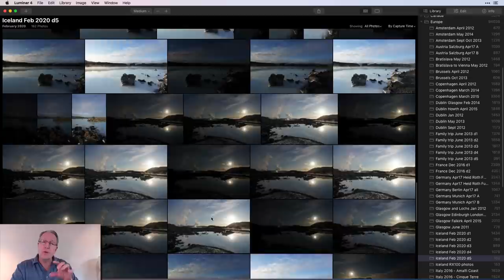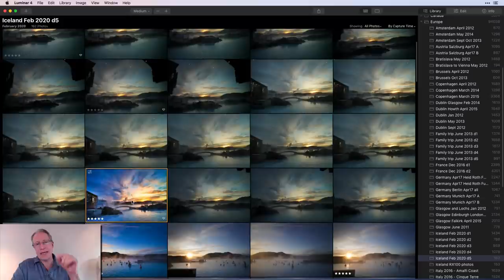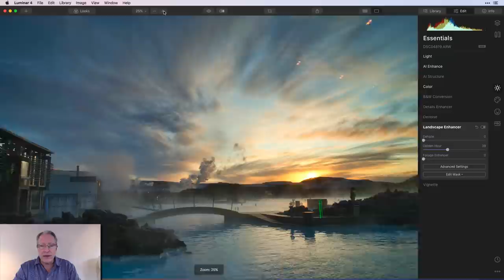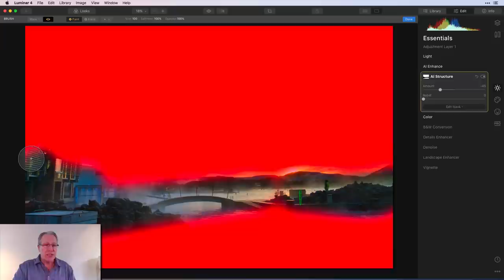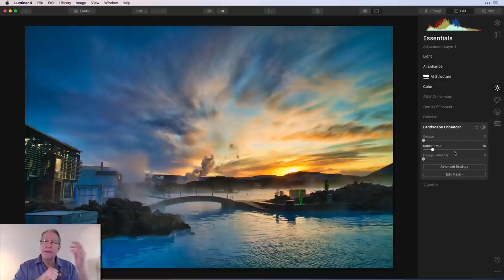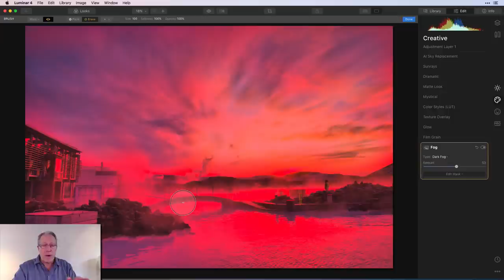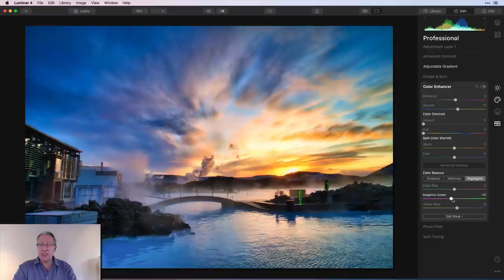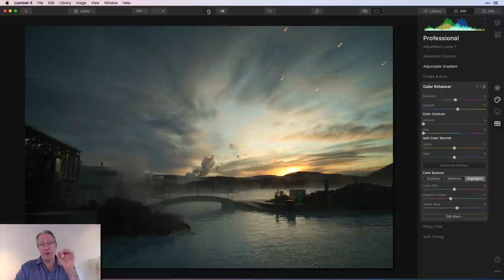Luminar 4 Workflow: Fixing a Photo Shot Through Glass